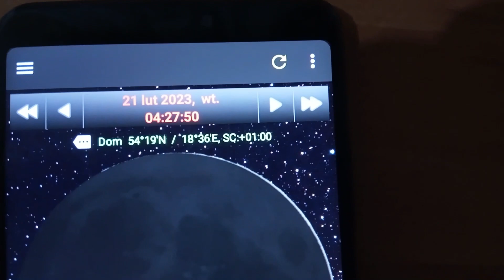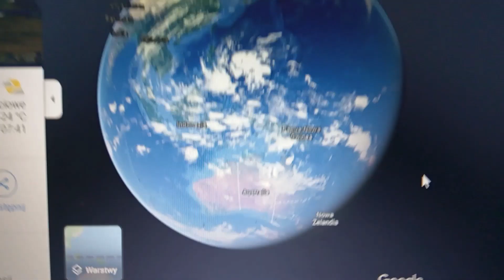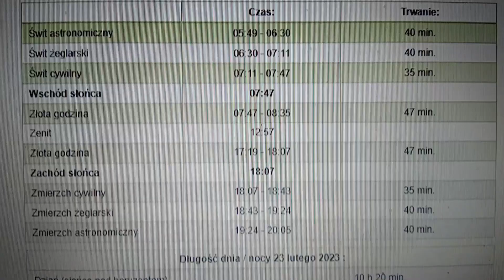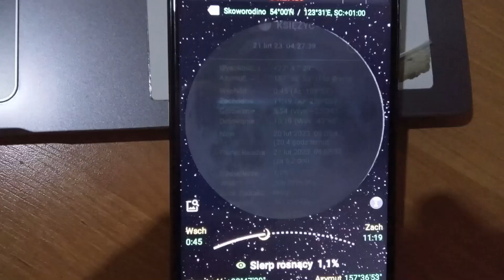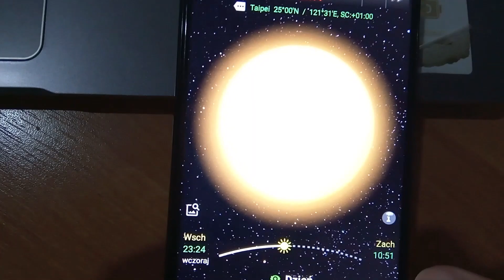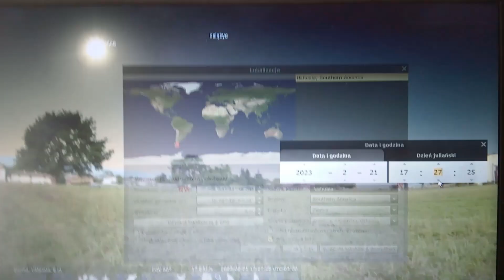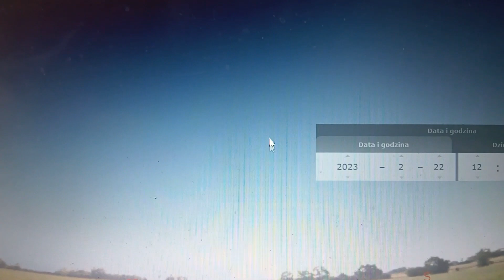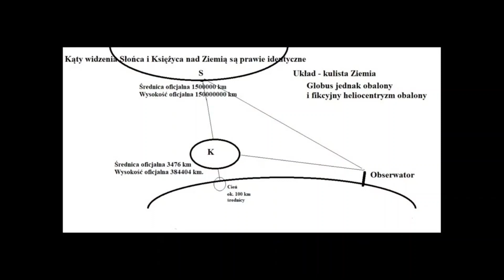Tarcza Słońca i tarcza Księżyca obok siebie nad tym samym równoleżnikiem, płaska Ziemia, cz 1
Jutro każdy może osobiście sprawdzić te dane razem z kątami patrzenia na te ciała Niebieskie świecące nad Ziemią. Czyli nawet w przypadku ewentualnie kulistej w tych odległościach Słońce powinno być wielokroć wyżej niż Księżyc, a jest prawie na identycznej wysokości i to w godzinach południowych u obserwatora w Skoworodino w Rosji lub Tajpej w Tajwanie (Chińczycy tam mieszkają i to sami bogacze).
Czyli wyszedł fajny pomiar wysokości tarczy Słońca i tarczy Księżyca nad faktycznie płaską Ziemią, Wyszło, że obserwator z szerokości jak Gdańsk widzi tarczę Słońca o tylko 200 km wyżej niż tarcza Księżyca, jeśli one są nad równoleżnikiem 10,68 stopnia razem jak jutro o godzinie gdańskiej 4:27. Nawet można to zobaczyć z kamer na żywo z tych miejscowości.